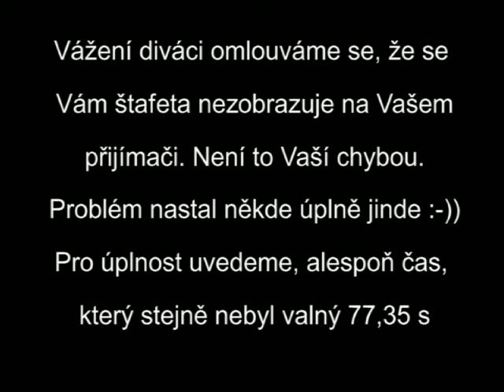Okresní soutěž Dlouhá Ves 2014 muži